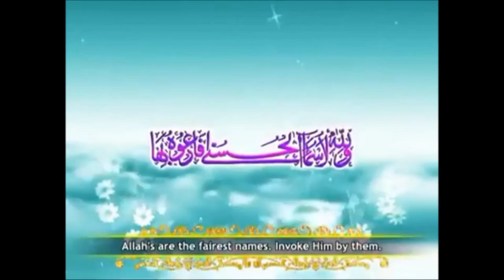Manaqib Dar-e-Shaan Riaz Ahmed Gohar Shahi with Saeed Siddiqui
There is a propaganda that The founder of International Spiritual Movement Anjuman Serfaroshan-e-Islam Riaz Ahmed Gohar Shahi has claimed the status of Imam Mehdi, which is a lie. Hazrat Riaz Ahmed Gohar Shahi never claimed and always deny such charges.